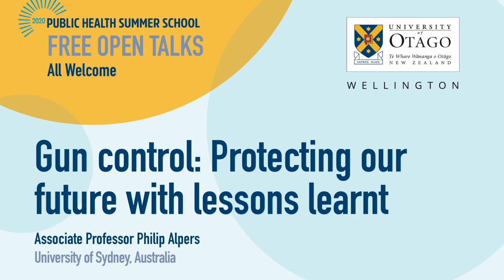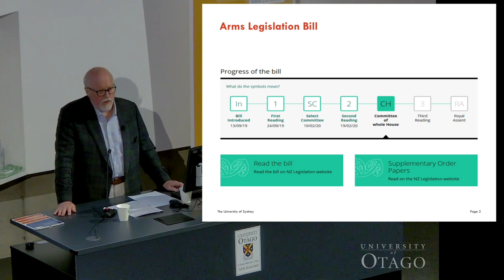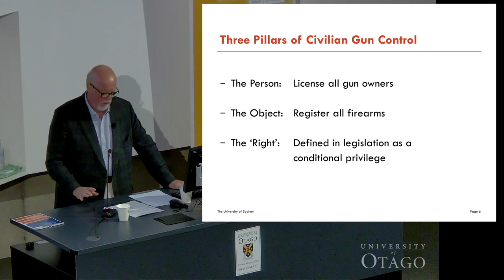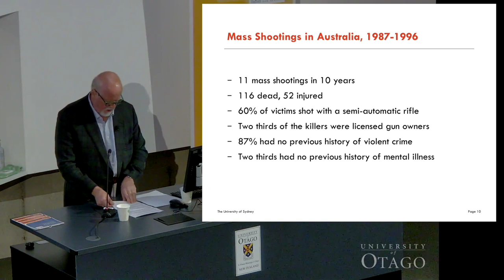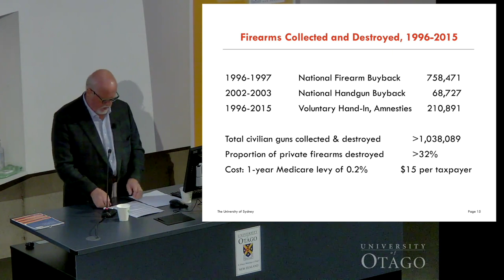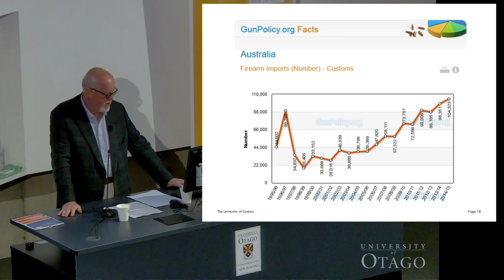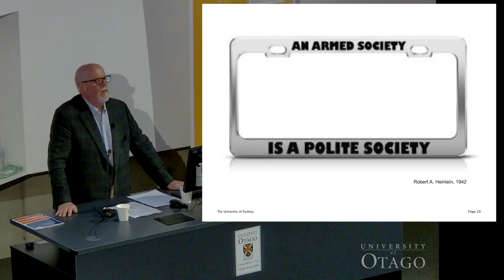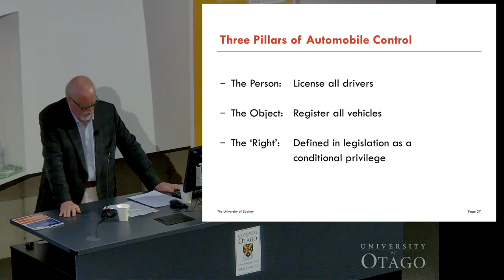Professor Philip Alpers - Gun control: Protecting our future with lessons learnt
28 February 2020 - An open talk given by Professor Philip Alpers at the 2020 Public Health Summer School, University of Otago, Wellington.